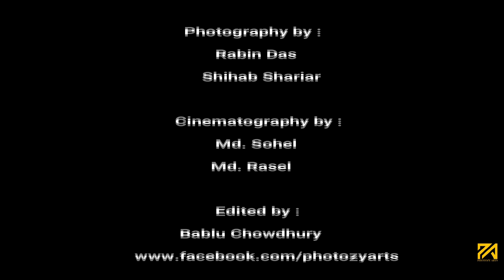Fashion Show | Perform by Batch 161 | Rag Day | CBIFT | BGMEA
This rag day organized by batch 161 Chittagong BGMEA Institute of Fashion and Technology & This fashion show presented by the students of batch 161- CBIFT.

Get up-to-the-minute fashion show coverage at CBIFT, BGMEA Bhaban, BGMEA, Chittagong.
Instrumental music
Akash, Shihab, Sunny, Moin, Robin, Jemine, Mehedi, Rocky, Antor, Pabel, Roman, Shahadat, Emon, Shahed, Rakib, Shadin

Photography Partner - Photozy Arts
Photography by: Rabin & Shihab Shariar
Cinematography by: Sohel & Rasel